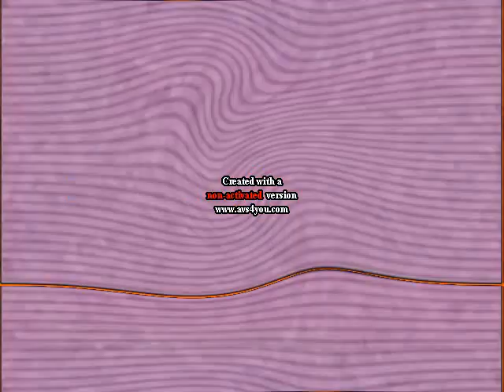Klasky Csupo Effects 33 in G Major 9283 (Instructions in Description)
Instructions:

Apply Twirl and edit:

Degree: 5
Angle: -100

Apply TV Simulation and edit:

Interline: 0
Amplitude: 0
Amplitude Offset: 0
Vertical Speed: 10
Vertical Offset: 0
Interframe Size: 0

Apply Twirl again and edit:

Degree: 5
Angle: 100

Apply Color Exchange and edit:

Color 2: Orange

Hue: -116

Pitches:
80 (Or click Soprano)
67
50

Effect by João Zanguê